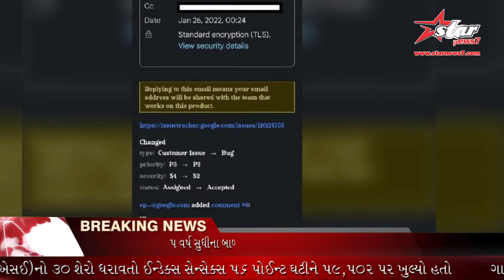વર્ષના ઋતુરાજને કંપનીએ પોતાની સંશોધન યાદીમાં સામેલ કર્યો, અવૉર્ડ પણ આપશે..